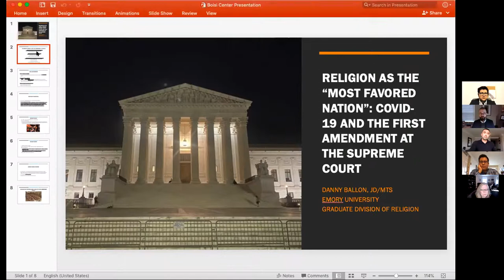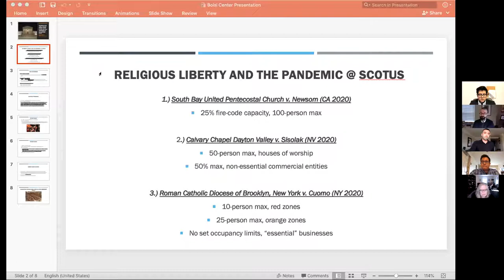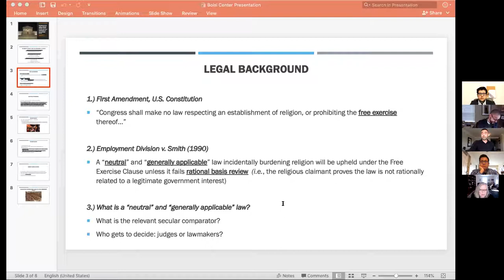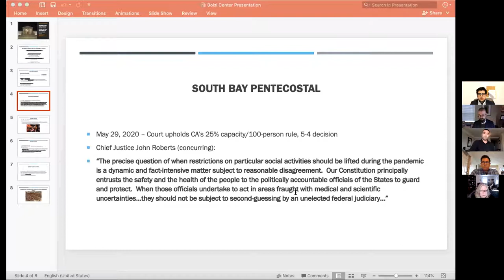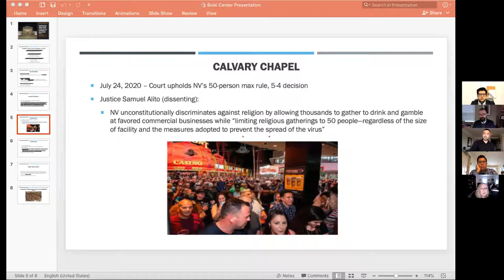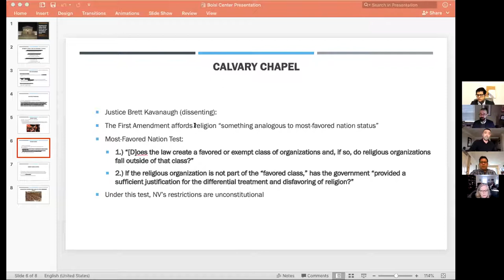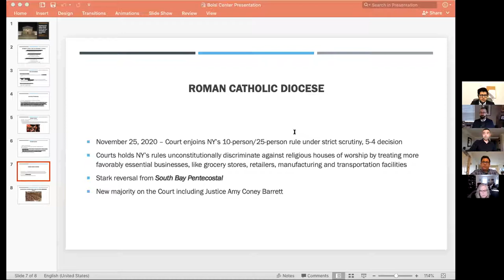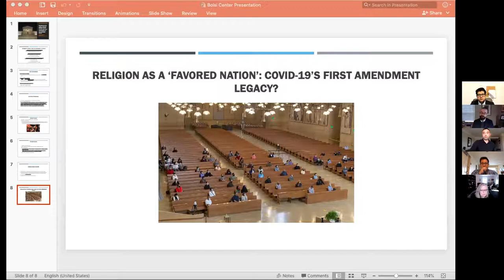Law, Liberty, and Disobedience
• Danny Ballon, Emory University - “Religion as the Most Favored Nation: COVID-19 and the First Amendment at the Supreme Court”

• Anthony Harrison, Boston College - “Individual Liberty and the Common Good: COVID-19 Orders and Civil Disobedience”

• Leonardo D. Mendoza, Loyola Marymount University - “Religious Liberty and the COVID-19 Pandemic: Ignoring Social Responsibility in the Name of Freedom During a Public Health Crisis”

• Kristoff Reese Grosfeld, Princeton Theological Seminary - “Reading Karl Barth in the COVID-19 Era: What Even Is Freedom?”